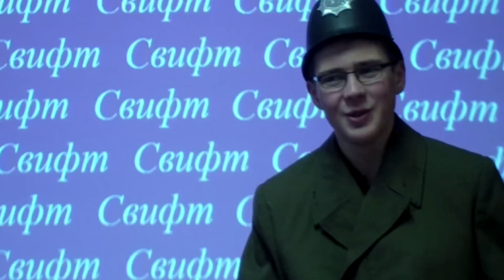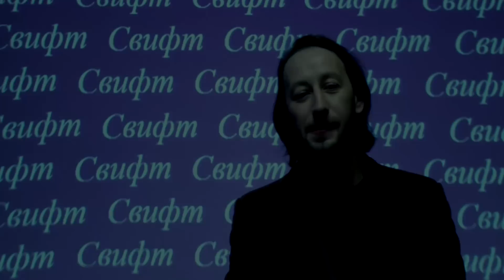Премьера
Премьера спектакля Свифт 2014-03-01